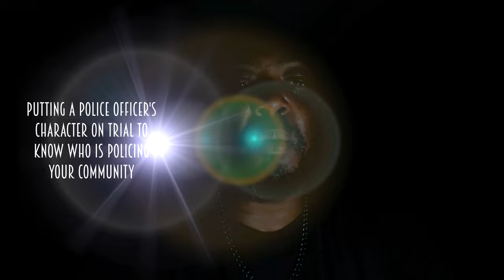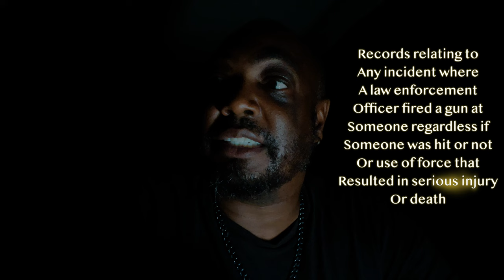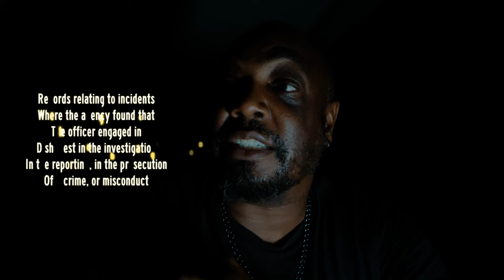Cali SB 1421 : Police Giglio Info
California
The Right To Know ACT